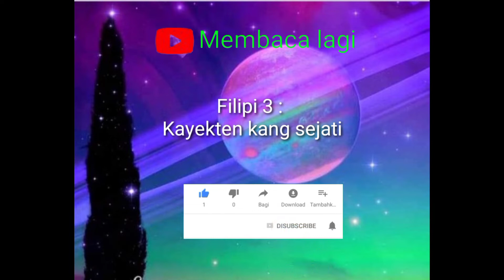Kayekten kang sejati